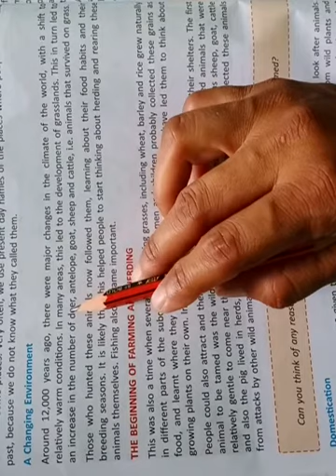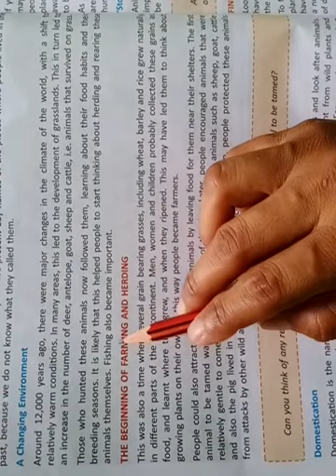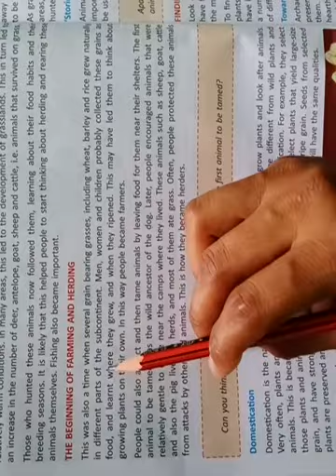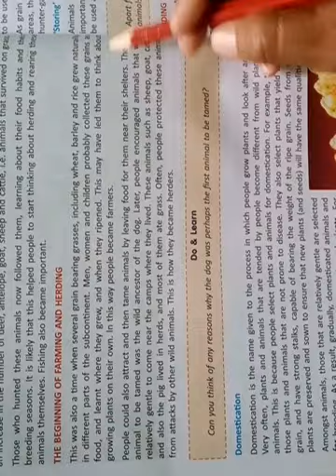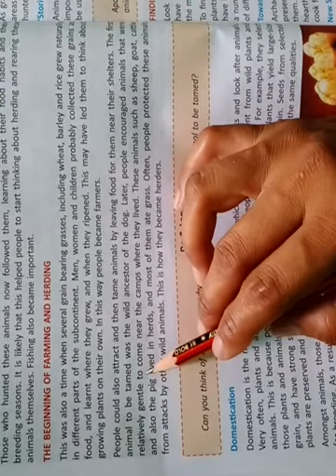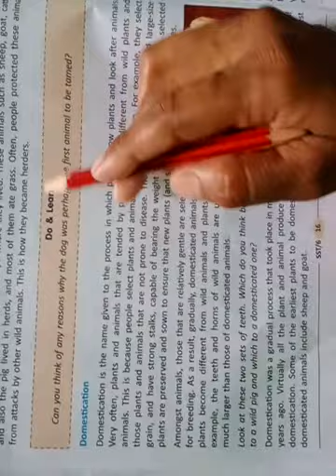Class 6th chapter 2nd part -3 subject sst by rekha Sharma